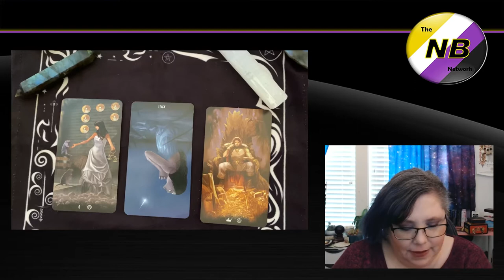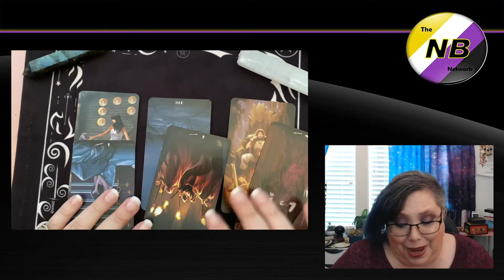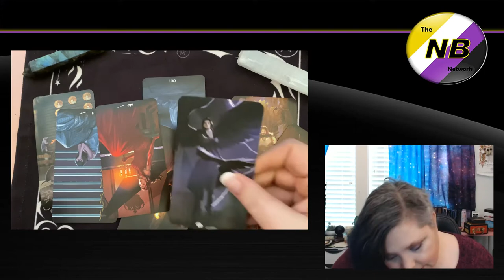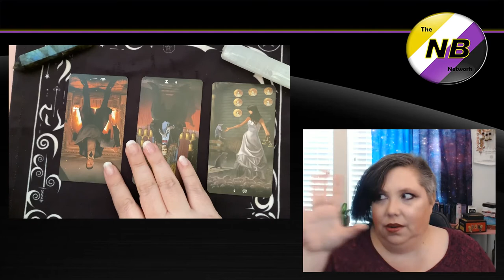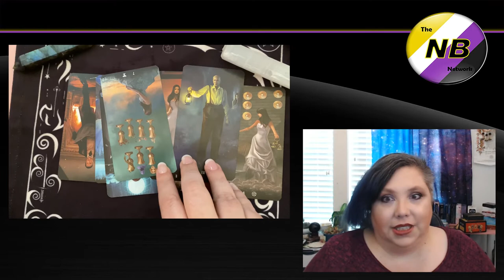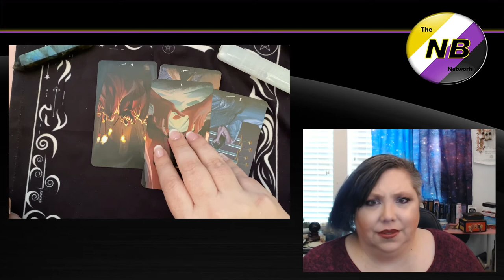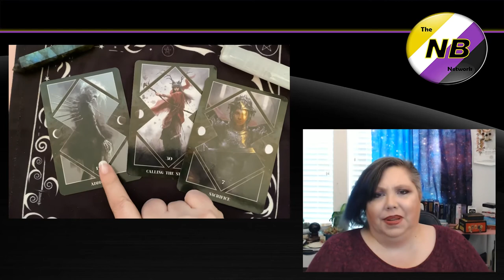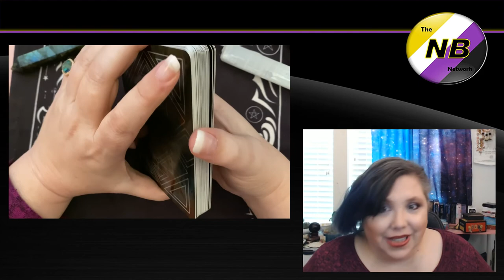True Crime Tarot, The Disappearance of Morgan Nick while at a Little League Game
* All  READINGS AND ADVICE I SHARE SHOULD NEVER REPLACE MEDICAL, PSYCHOLOGICAL OR PROFESSIONAL ADVICE. DO NOT GIVE YOUR POWER AWAY TO A READER OR ANYONE.

Tarot Card Deck Links

Modern Witch Tarot Deck by Ayala, Vita for $22.46

Original Waite Tarot Deck Classic Tarot Cards Deck by Mystercome for $15.99

Everyday Tarot Mini Tarot Deck (RP Minis) by Grosch, Eleanor
Light Seer's Tarot: A 78-Card Deck & Guidebook by Chris-Anne for $22.49

Dreams of Gaia Tarot: A Tarot for a New Era (Book & Cards) by Phelan, Ravynne

The Wild Unknown Animal Spirit Deck and Guidebook (Official Keepsake Box Set) by Krans, Kim

Beyond Lemuria Oracle Cards by Ivy, Izzy